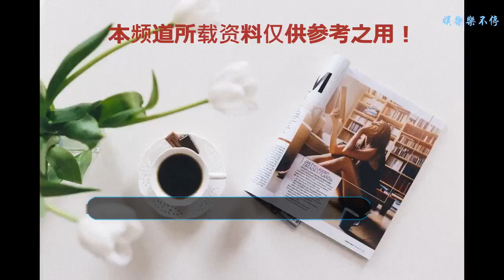秦俊杰親自給張雪迎綁發！網友：女友楊紫享受這待遇了嗎？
歡迎大家來到《涵涵說影視》，在這里將會帶給大家不一樣的精彩，小編文筆不好，有什么不足的地方還希望各位小主看后多多指教。
    大家還記得前一段時間播出的新《泡沫之夏》嗎？小編比較喜歡秦俊杰，大家喜歡哪一位演員呢？這部電視劇講述的是夏以沫和兩位男生坎坷的愛情之路！劇中夏以沫的扮演者是張雪迎，她是一位地道的南方姑娘，出生在浙江義烏！小時候陪做演員的姐姐去片場玩耍，就被《永樂英雄兒女》劇組看上，出演了一個小角色，從此踏上演藝路 。2015年6月18日在拍攝電影《追球》過程中劇組為張雪迎舉辦了成人禮 。2016年7月17日下午張雪迎在微博曬出中央戲劇學院錄取通知書，還附上自己身穿紅裙、手拿通知書在學校門前的照片。有細心網友指出該錄取通知書上標號為“B001”，證明張雪迎是以第一名的成績被錄取。
    其實這一部新版的《泡沫之夏》在港式開播的時候還是引起很大的反響的，也是有一些熱議的話題遭到大家討論！該劇講述了尹夏沫、歐辰、洛熙等幾位年輕人糾葛的愛戀故事，夢想與現實沉浮相互交織，純美愛情與勵志成長并重，編織著一個探索愛與夢的終極人生物語。大家在看到這部電視后迎來了很多的好評！大家都覺得這一部要比老版的《泡沫之夏》好看多的，演員的顏值也是比原來的演員高了很多！網友紛紛表示這一部新《泡沫之夏》是最貼近原著的選角了！張雪迎的顏值和演技是大家都認可的。
    大家還記得舊版的《泡沫之夏》嗎？主演是何潤東，黃曉明，大S等人聯手演出的！這些人在出演《泡沫之夏》的時候一直被廣大網友吐槽，說這些演員的陣容年齡是比較大的，根本就沒有一點夢幻的感覺，一點都不好看。
    但是在新版的《泡沫之夏》里有這樣的一個片段瞬間俘虜了很多的少女心！是秦俊杰親自給張雪迎綁頭發的一個動作！秦俊杰拿出一個綠色的發帶作為禮物送給張雪迎，并且主動給她帶上，很多的網友看到后：真的是太甜了！這樣的愛情讓眾人羨慕不已，但是這個時候也有網友在調侃秦俊杰，試問秦俊杰：你在現實中也這樣對待過自己的女友楊紫嗎？小編覺得秦俊杰是一位暖男，在現實生活中對楊紫的好應該要比劇中對張雪迎還要好吧！小編祝福秦俊杰楊紫永遠幸福哦！
    該文/由《涵涵說影視》原創，如需轉載請注明《涵涵說影視》原創（圖片來源于網絡，如有侵權請及時聯系）